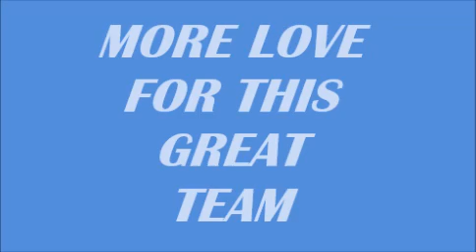CANNULATION Eden University July 2016 intake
Surgery cannullation technics. Edited by Mayenga Kennix